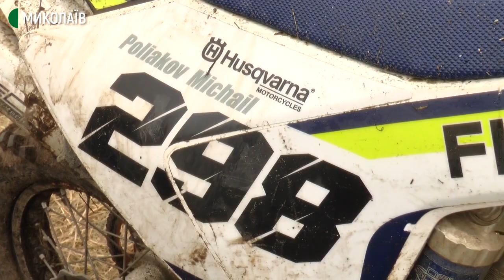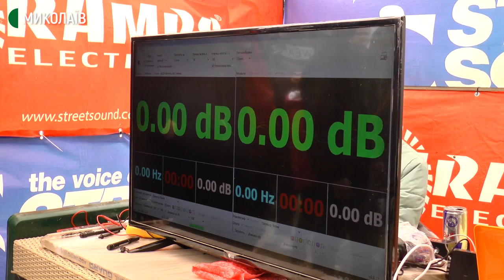Ендуро, бас та кросові забіги: на Миколаївщині відбувся фестиваль екстремальних видів спорту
Перегони на ендуро, змагання з автозвуку та кросові забіги. В Коблевому, що на Миколаївщині, відбувся триденний фестиваль "Iron Maraсas Extreme Fest".

За словами голови Миколаївської облдержадміністрації Віталія Кіма, у такий спосіб відкривають туристичний сезон.